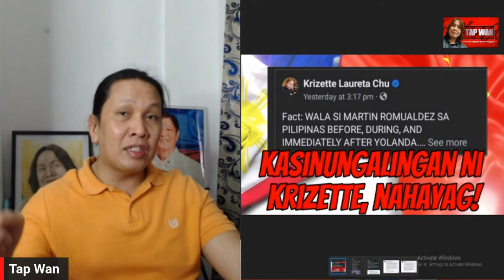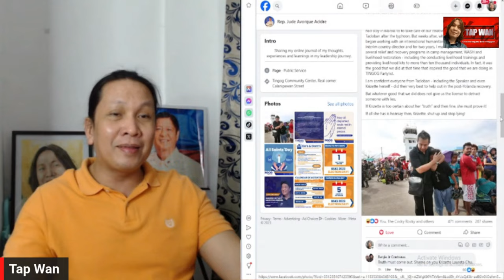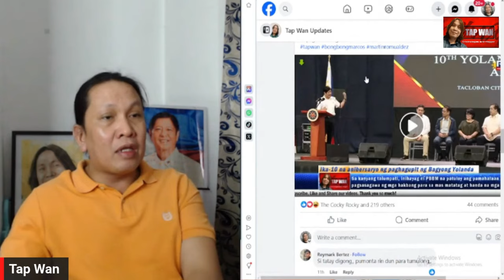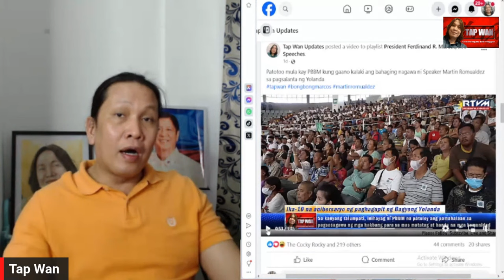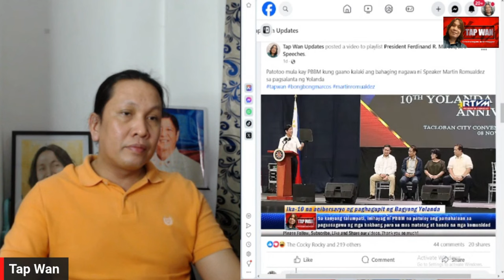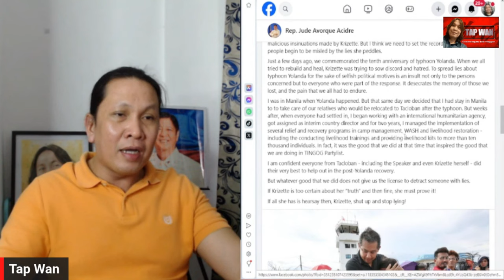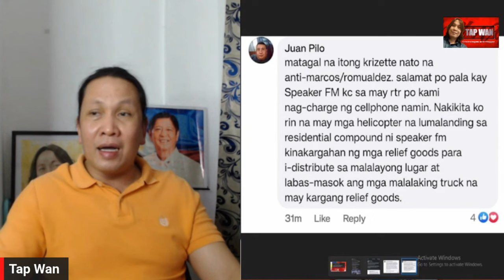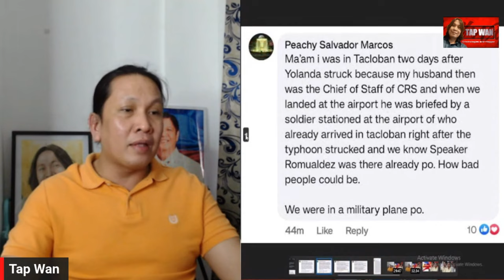Basta DDShits SI N UNGA LING talaga, manang-mana sa tatay nilang si RODRIGO DUTERTE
KRISETTE LAURETA CHU, nabuko ang KAS I NU NGA LINGAN | "SHUT UP AND STOP LYING!" (PLAYBACK)